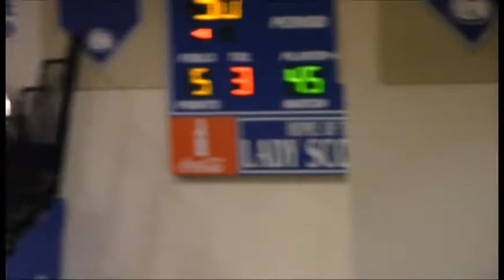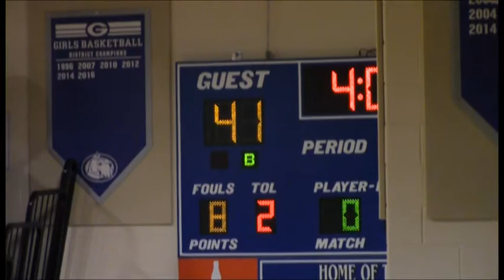Barren County vs. Glasgow Basketball (Girls District Finals) 2/22/18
The Trojanettes and Glasgow Lady-Scotties face off in the 15th District Championship that was played on 2/22/18. Trojanettes defeated Glasgow to win the District title for the first time in 9 years.